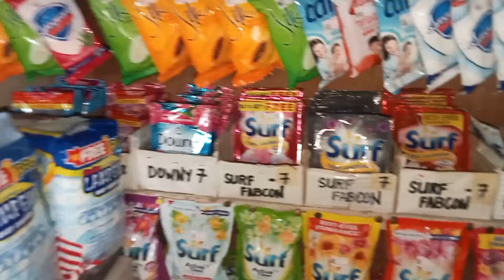FAST MOVING ITEMS/SARI-SARI STORE UPDATE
June 22,2024